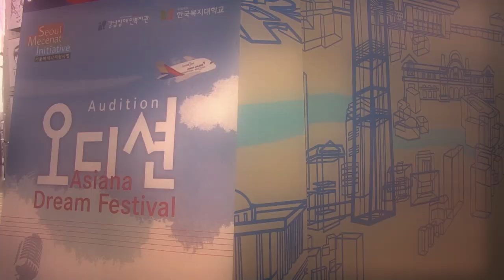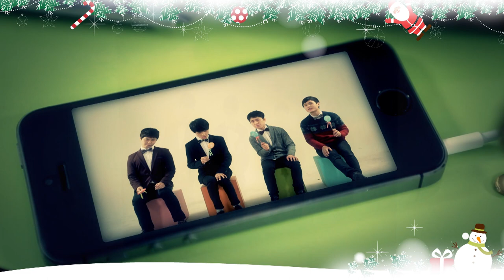아시아나 제작 캐럴 'Christmas with You'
사랑을 담은 캐럴로 감사인사 전하세요.
'Christmas with You'는 시각장애인 4인조 뮤지션 더블라인드가 작사·작곡했습니다.
아시아나항공 홈페이지(flyasiana.com)에서 영상공유 이벤트도 함께 진행중입니다. 이벤트페이지 링크